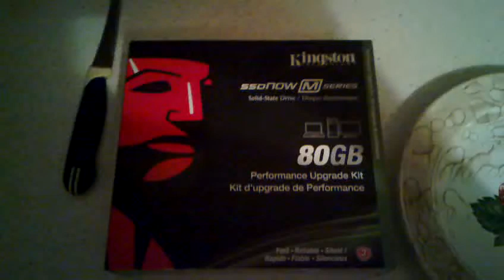Kingston SSD 80GB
Unboxing brand new SSD